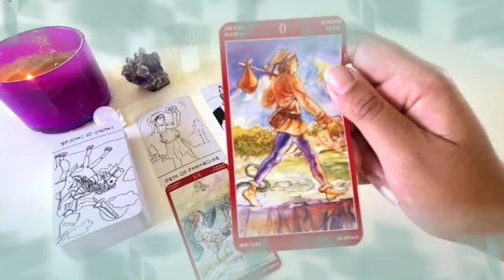برج السرطان من 15 إلى 25 يونيو 2022 // اتصال لطلب مقابلتك😏بنت صغيره تريد دخول منزلك لترمي سحر💔